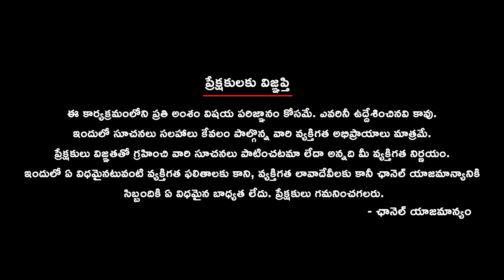KAVITHA REDDY SPEECH at vikarabad | President: Vamshi Reddy Kancharakuntla || TTA Seva Days 9vibes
✨ TTA Seva Days Committee:
👤 President: Vamshi Reddy Kancharakuntla
👥 Coordinator: Suresh Reddy Venkannagari
👥 India Coordinator: Dr. D. Dwarakanatha Reddy
👥 Co-coordinator: Durga Prasad Seloj
👥 Intl. Vice President: Prasad Kunarapu
👥 Community Services Chair : Narsimha Peruka
👥 Foundation Services Chair : santhosh Gantaram
👥 Health & Wellness Advisor: Jyothi Reddy Dudipala
👥 President Elect: Naveen Reddy Mallipeddi,
👥 General Secretary: Kavitha Reddy